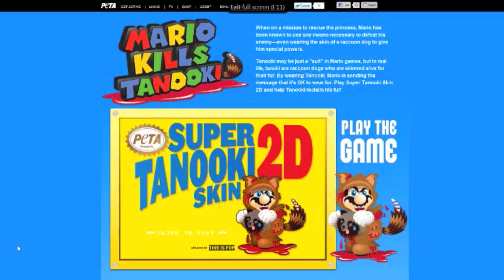PETA Mario Kills Tanooki Flash Game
Super Mario 3D Land just released in North America and PETA has already launched a Mario Kills Tanooki flash game and campaign. In the plumber's latest adventure, the popular Tanooki suit power-up returns that allows Mario to flutter around levels. PETA thinks it sends out a message that it's acceptable to wear real animal fur.